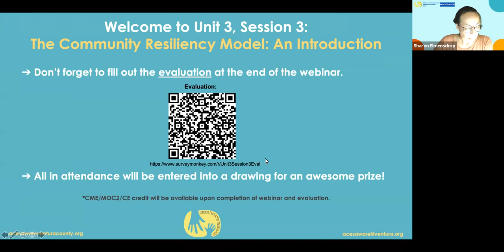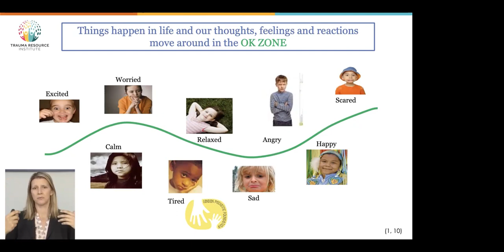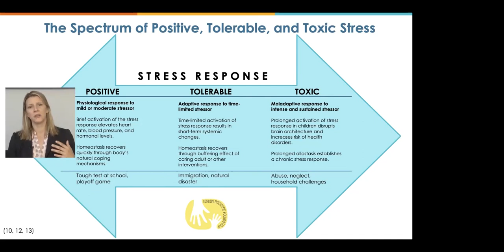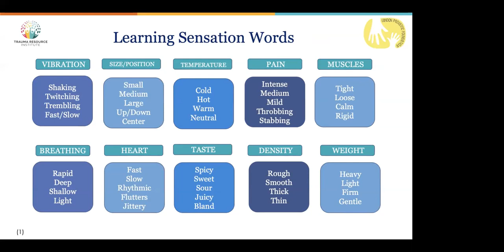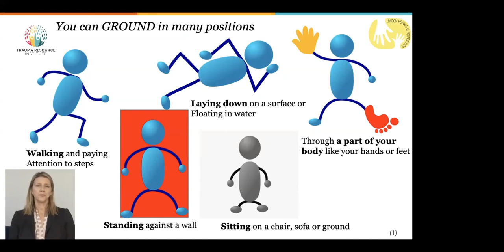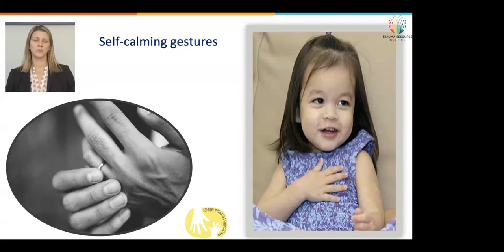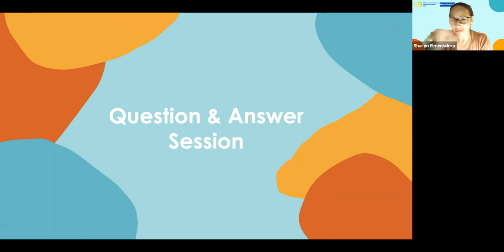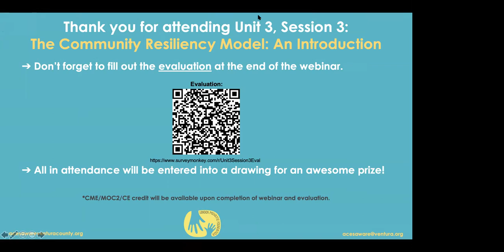The Community Resiliency Model: An Introduction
This is the ninth session in the AAVC 12-lecture series. In this session, Dr. Chudzynski will present on The Community Resiliency Model: An Introduction. (Lecture/Interactive Q&A).

Dr. Joy Chudzynski is a clinical psychologist specializing in addiction treatment and trauma and an Assistant Clinical Professor at UCLA’s Center for Behavioral and Addiction Medicine in the Department of Family Medicine where she provides short-term, evidence-based treatments for a range of psychological and substance use disorders within a primary care setting. Dr. Chudzynski’s areas of expertise include substance abuse, trauma, Motivational Interviewing, the neurobiology of drug abuse, CBT and DBT interventions, and co-occurring disorders.

In this session, attendees will learn:

How our biology and nervous system as a uniting thread in the human experience to introduce the shift in understanding trauma/stress reactions as biology not mental weakness

The importance of this biological model as it relates to helping people understand and heal from ACEs

How to use the Wellness Skills from this course to regulate the nervous system